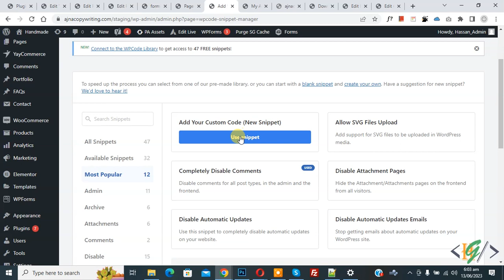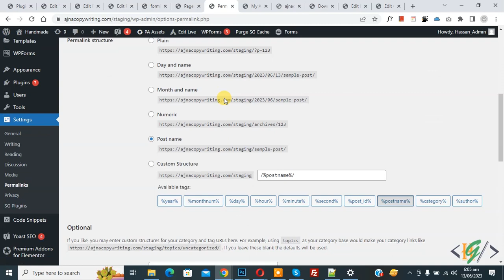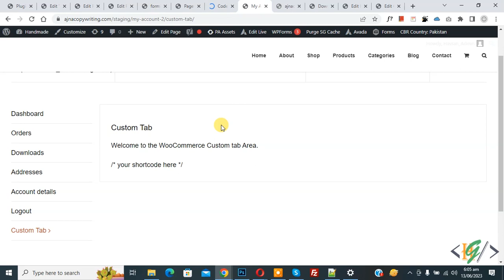How to Add New Custom Tab in My Account using Custom Code in WooCommerce WordPress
In this woocommerce tutorial for beginners you will learn how to create / add new custom tab in my account page using custom php code in wordpress website.